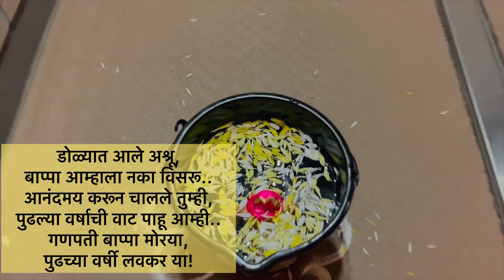अशी साजरी केली जापान मध्ये अनंत चतुर्थी